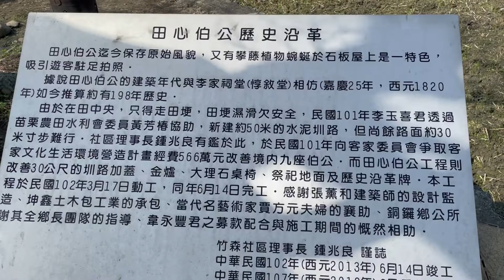【特色廟宇】超療癒的土地公廟!!!超可愛的😍苗栗銅鑼 田心伯公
我們來到位於苗栗銅鑼
「龍貓土地公廟」
外觀真的很可愛😍
在這裡放空一整天好像也不錯